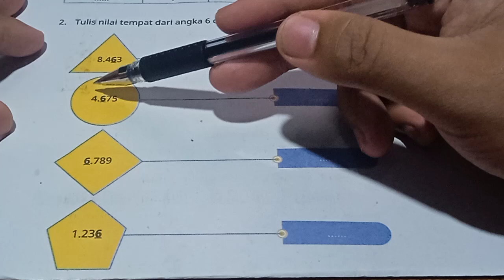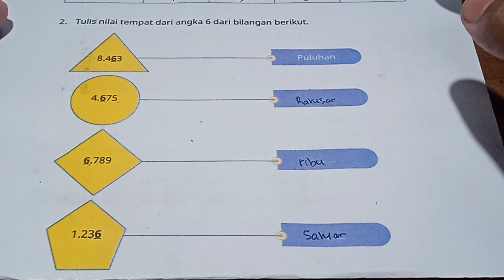tulis nilai tempat dari angka 6 dari bilangan berikut